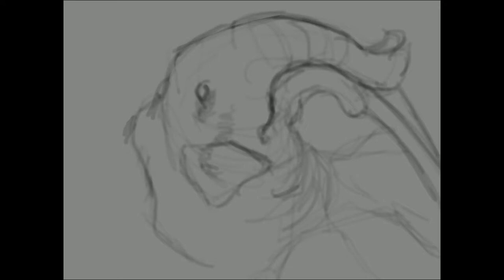Revisiting the Miocene era | Procreate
The Deinotherium, a large prehistoric relative of modern-day elephants that appeared in the Middle Miocene and survived until the Early Pleistocene. During that time, it changed very little. In life, it probably resembled modern elephants, except it had downward-curving tusks attached to the lower jaw.

Ambient Music. Space Music. Background for Dreaming.